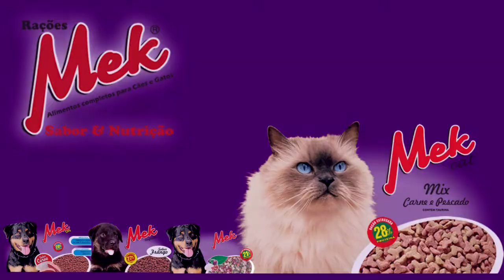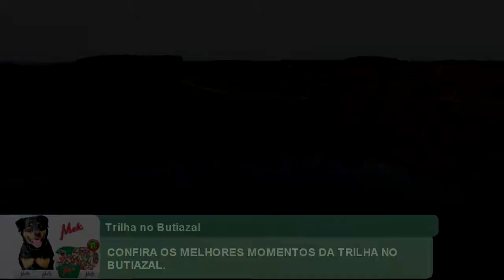CONFIRA OS MELHORES MOMENTOS DA TRILHA NO BUTIAZAL DE TAPES.